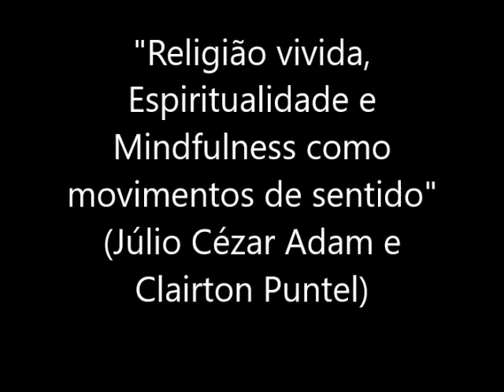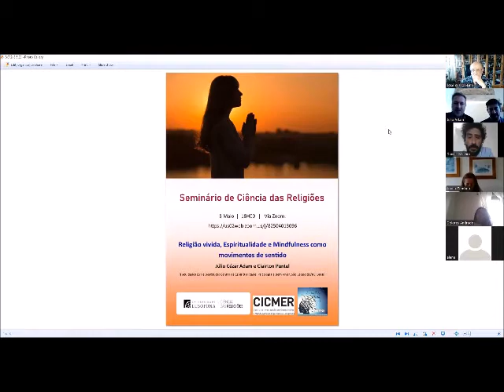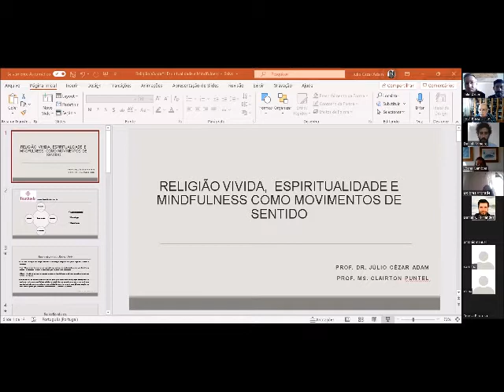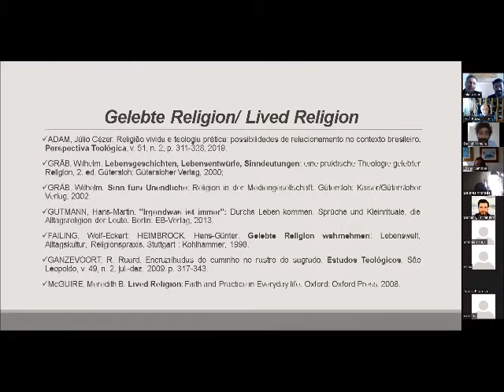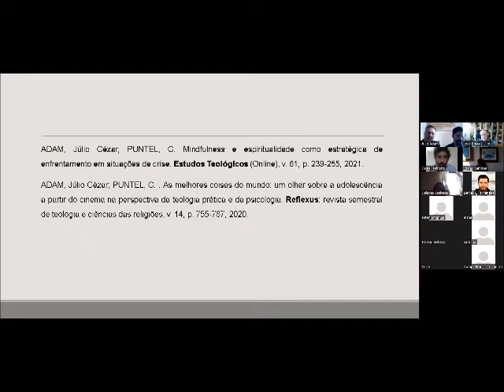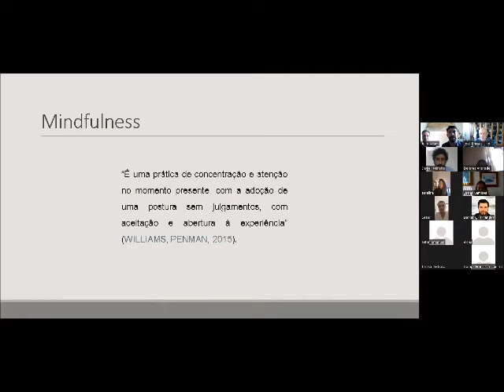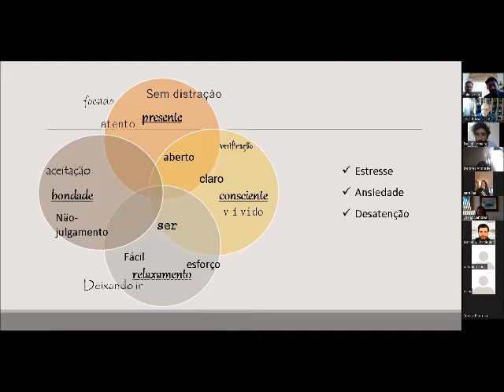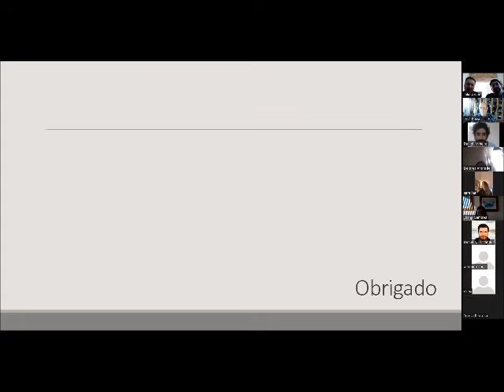Religião vivida, Espiritualidade e Mindfulness como movimentos de sentido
Seminário de Ciência das Religiões.
Profs. Júlio Cézar Adam e Clairton Puntel